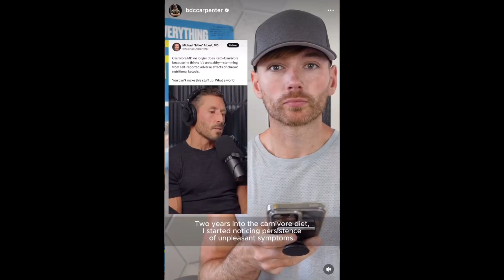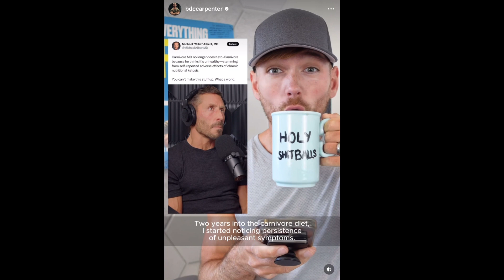The TRUTH about the carnivore diet | New health risks? Is it healthy for you? | From a Dietitian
In this episode, we dive into the controversial world of the carnivore diet. We discuss what the carnivore diet is, why people choose to follow it, and explore the latest research surrounding its potential benefits and risks. Plus, breaking news on recent studies and developments in the carnivore diet community. Tune in to learn more about this increasingly popular dietary trend.

Free masterclass on becoming BFFs with food with the proven framework to food freedom forever